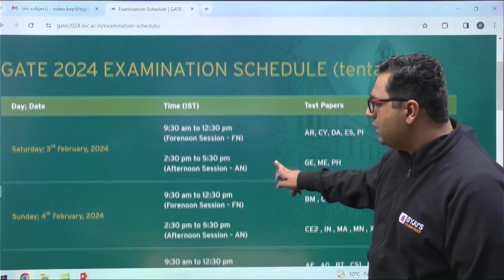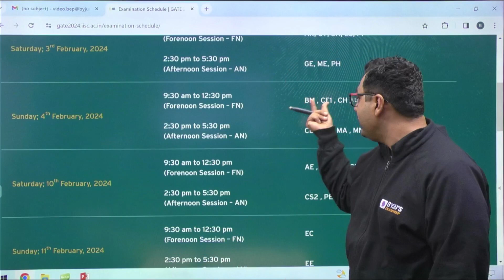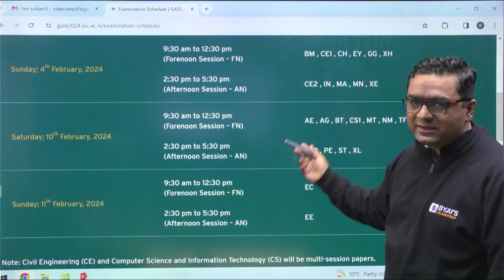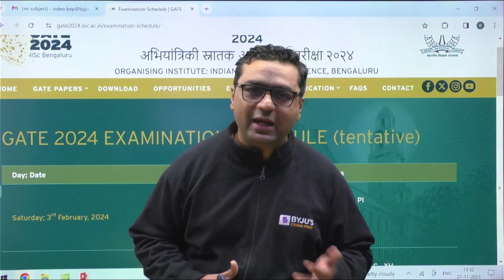Big Update!! GATE Exam Schedule 2024 Released | GATE 2024 New Update | IISc Bangalore | BYJU'S GATE